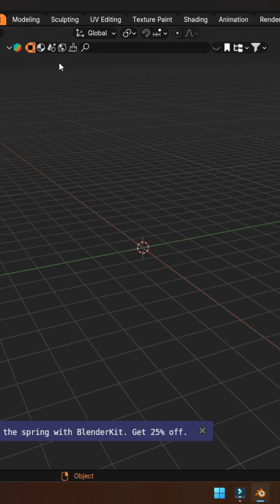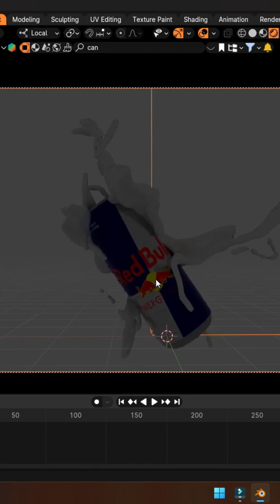Liquid Splash Simulation